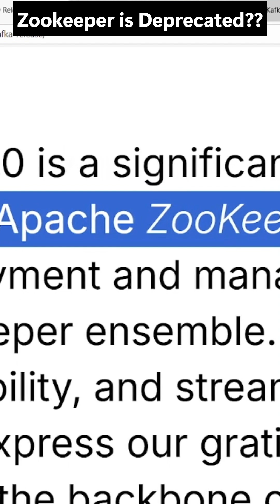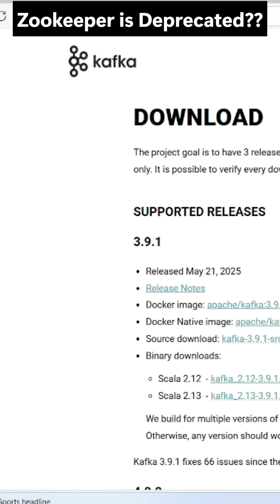KRaft vs Zookeeper (Deprecated)